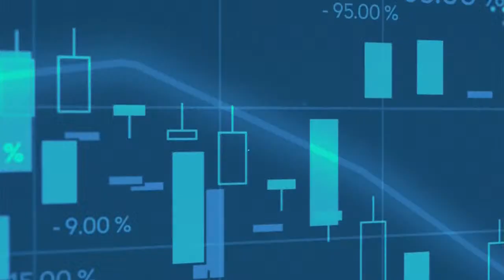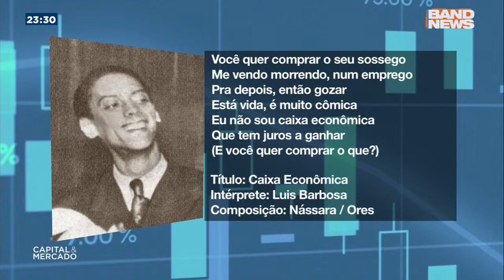Capital & Mercado - Pedro Guimarães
No Capital & Mercado desta terça-feira (12), Marcello D'Angelo (@marcellodangelo) recebe Pedro Guimarães, presidente da Caixa Econômica Federal.

Baixe o nosso aplicativo para mais notícias!